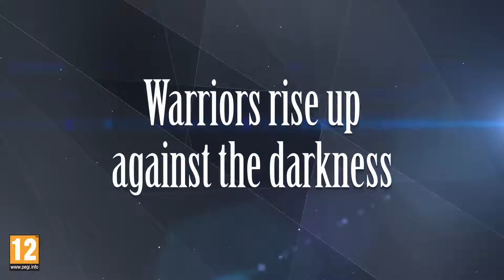0040 - Fire Emblem Warriors